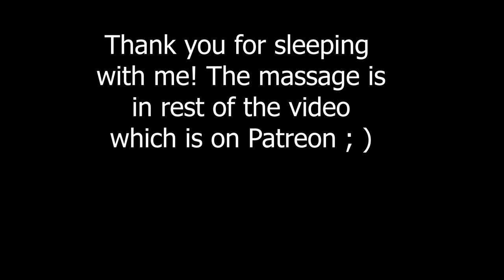ASMR Personal Attention for Sleepy Time Tinges (Hair Brushing, Soft Whispering, massaging, tapping)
I just want to vibe and sleep. Ready to get cozy?